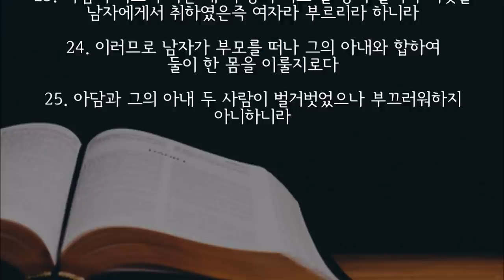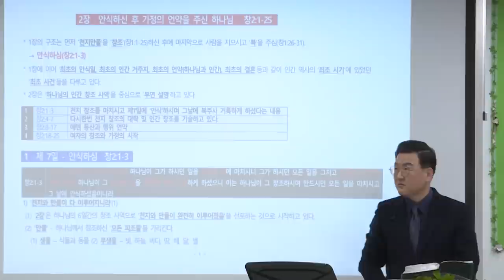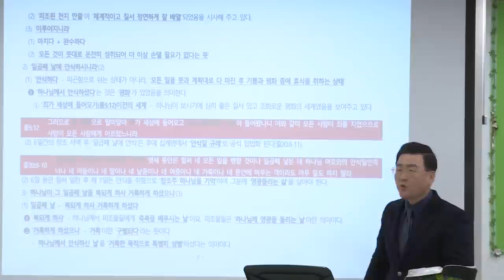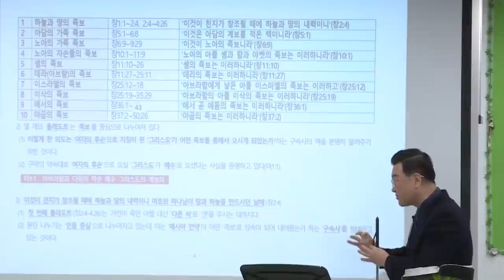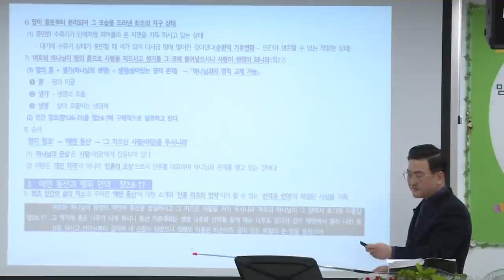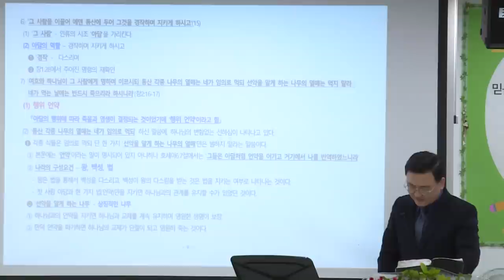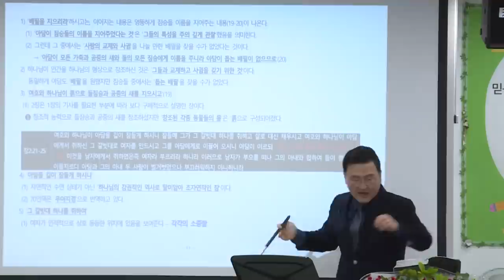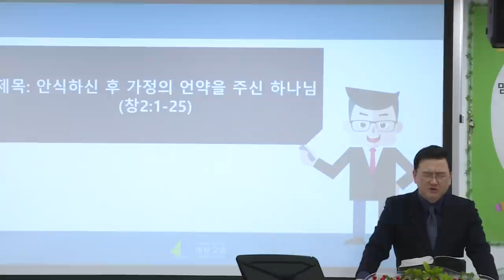[예원교회] 10주 훈련반 - 성경반(3) - 안식하신 후 가정의 언약을 주신 하나님 - 김현길목사 - 2021.02.18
창세기 2:1-25
안식하신 후 가정의 언약을 주신 하나님
김현길목사